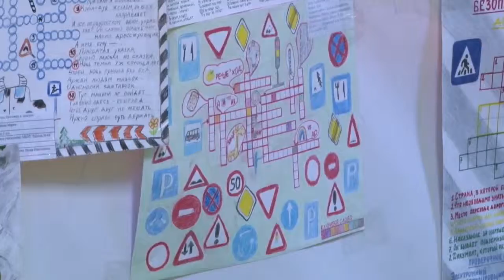Пешеход. Пассажир. Водитель